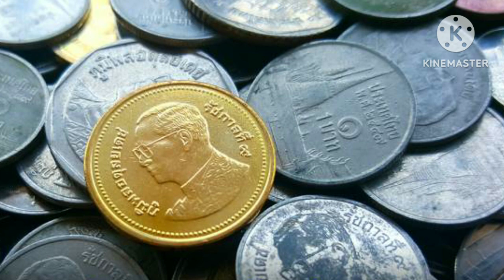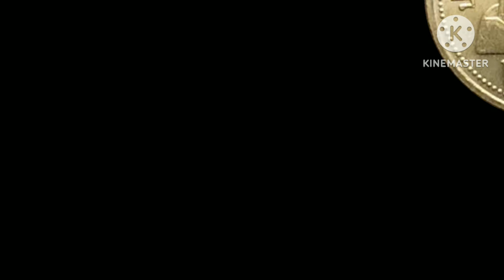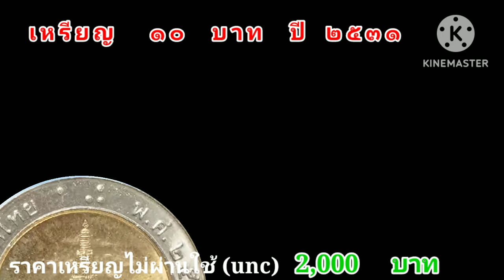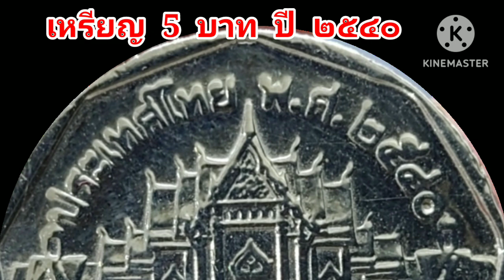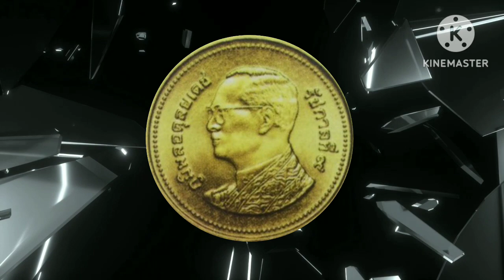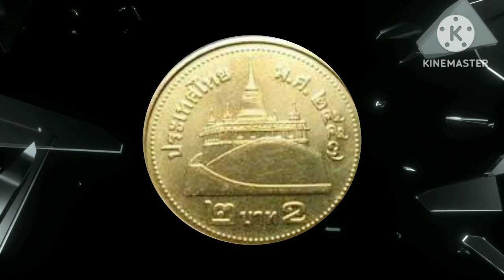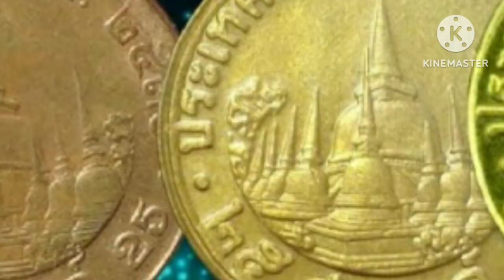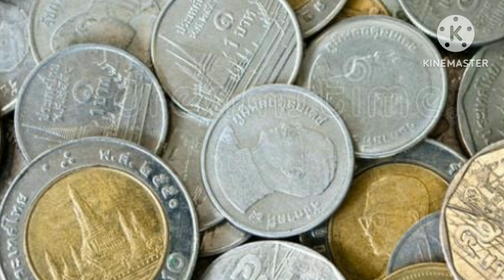มีการรับซื้อสูงสุด 15,000 บาท ราคาเหรียญหมุนเวียน มีราคาทั้งเหรียญที่ผ่านใช้และไม่ผ่านใช้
อับเดทราคาเหรียญหมุนเวียนมีราคาทั้งเหรียญผ่านใช้และไม่ผ่านใช้ ราคาสูงสุด 15,000 บาท#เหรียญ